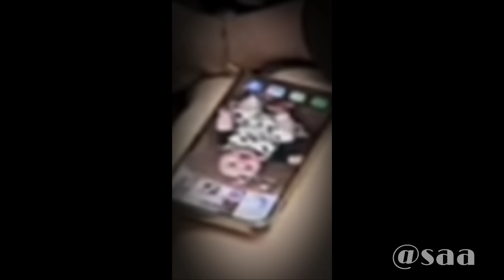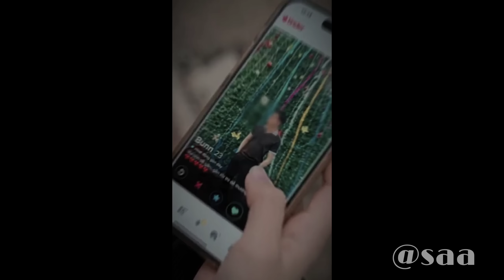Tổng Hợp Những Video Hài Hước Của Team Gãy TV Media Trên Tik Tok - Tik Tok Gãy TV Media #91